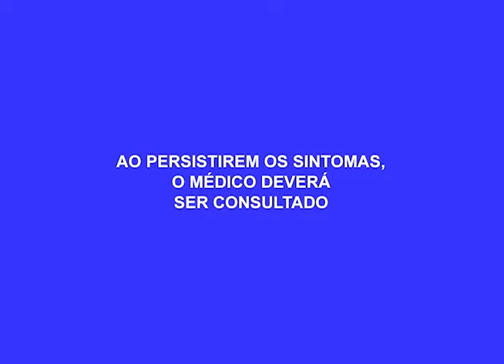Suspeito de matar motorista do alternativo em assalto é preso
04º BLOCO AGORA 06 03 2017 - Suspeito de matar motorista do alternativo em assalto é preso